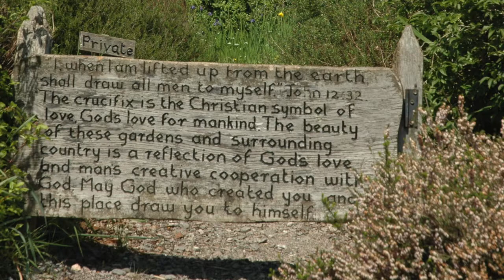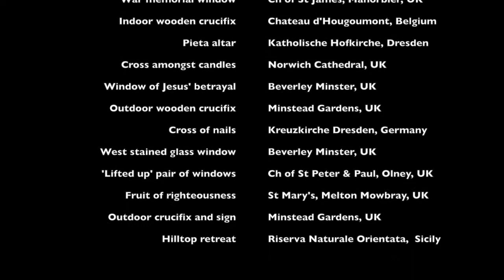O Precious Sight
A recording of Vicky Beeching's worship song 'O Precious Sight', to mark Good Friday. When you leave out verse four, this beautiful song becomes solely about Jesus' passion and the desire not to lose our sense of wonder.
All the photos were taken by me (bar one) on my travels and there's an index at the end. They aren't all in perfect focus, my singing has room for improvement and I've discovered glitches iMovie that means the video flickers in a couple of places, but nonetheless, I offer this short video for those contemplating Jesus' cross.